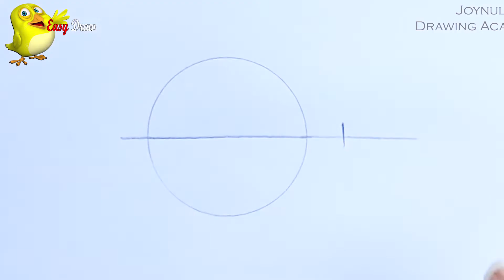How to draw rupchanda fish step by step (very easy)|| সহজ ভাবে রূপচাঁদা মাছ আঁকার নিয়ম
How to draw a rupchanda fish step by step (easy step by step)
► Coloring used by
1. Diamond color pencil.
2. Titi Oil Pastels Color.
3. Marking: Sign pen